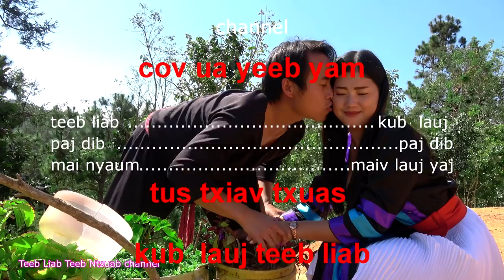hmong new movie 2019 niam xav thab ntxhais tus hluas nraug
hmong new movie 2019 niam xav thab  ntx hais tus  hluas nraug Warning:  This video content inappropriate language prohibit anyone under the age of 18 to view.  If you are under the age of 18, please exit out and do not continue to watch the movie.